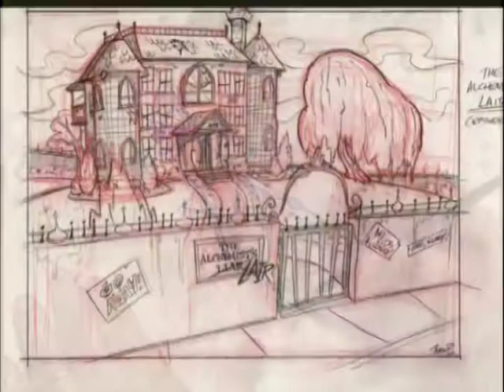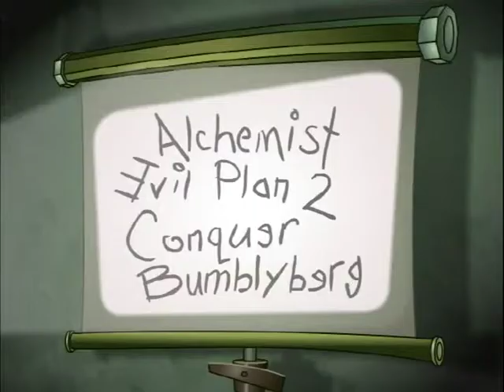LarryBoy: The Cartoon Adventures - Behind the Scenes with Tom and Mike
I will now be uploading some of the bonus features from the DVD of LarryBoy: The Cartoon Adventures: Leggo My Ego!. The first one is a behind-the-scenes featurette with Tom Bancroft and Mike Nawrocki. The Peach from the IRS had uploaded this and two other bonus features I will upload, but he closed his channel recently. So I decided to put this up myself. I ripped this from the aforementioned DVD.

This is one of my birthday specials.

LarryBoy: The Cartoon Adventures is property of Big Idea and NBCUniversal.